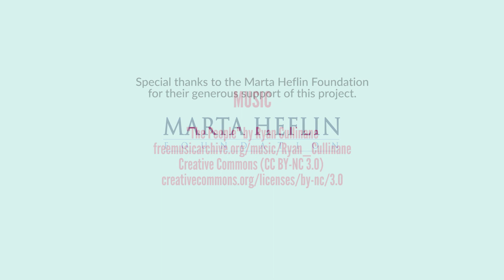Denise: This is Who I am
LGBTQ New Americans: Oral History Project
Volume II, Spring 2017

Interviewers: Wilfredo Hernandez (Arts and Culture Group Leader | Brooklyn Community Pride Center) and Jackie Yodashkin (Public Affairs Director | Immigration Equality)

Filmed and Edited by: Rebeca Centeno